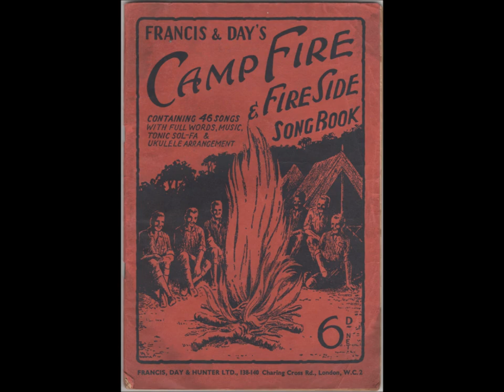'The Quartermaster's Stores' - Ronald Frankau and Tommy Handley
Probably recorded sometime between the very late 1930's and early 1940's.